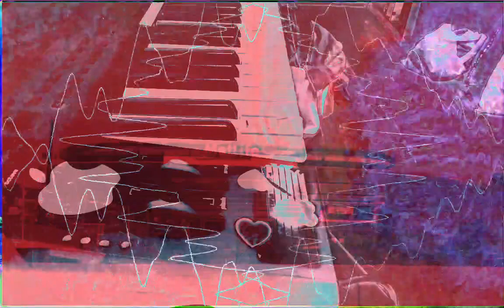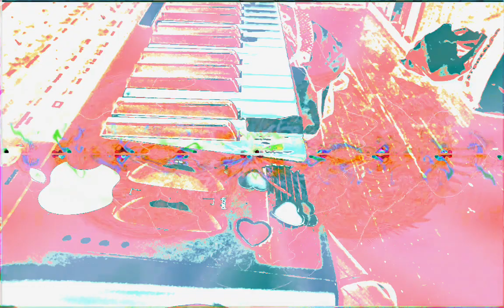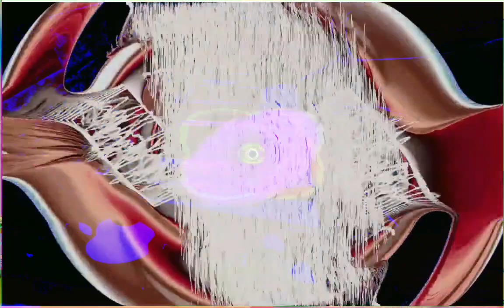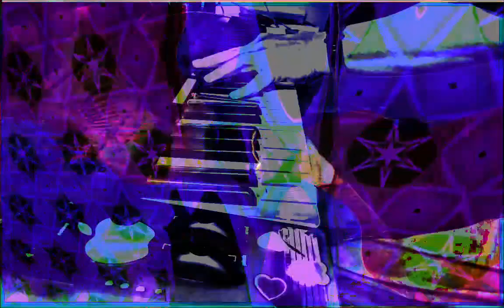Forms of sound made real from beyond all voids of nothingness - Structure without structure manifest